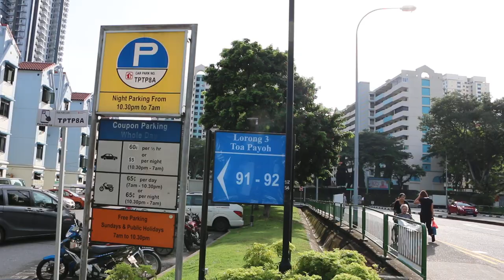Singapore scenes: Toa Payoh town, Sunday Dec 15, 2018, 9 am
Quiet Sunday. Toa Payoh town.  apartments.